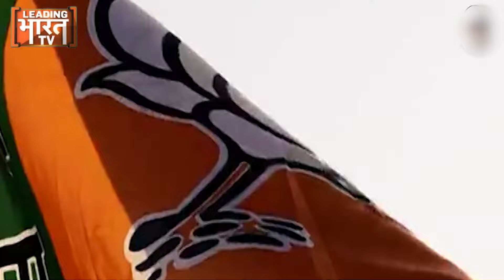CM Yogi Meets Mohan Bhagwat : RSS चीफ और CM योगी की मुलाकात, क्या UP में BJP की हार पर होगी बात ?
CM Yogi Meets Mohan Bhagwat : RSS चीफ और CM योगी की मुलाकात, क्या UP में BJP की हार पर होगी बात ? । UP Politics